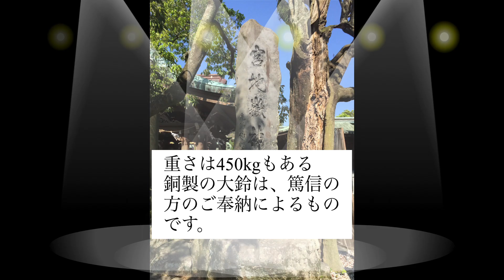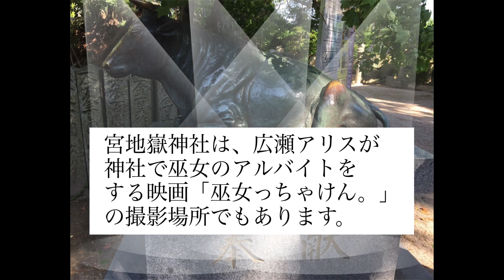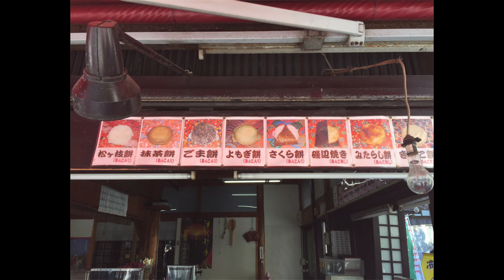大注連縄と大太鼓と大鈴がある宮地獄神社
私は、福岡県の神社といって思い浮かべるものは大注連縄と大太鼓と大鈴が圧倒的な存在感を放つ宮地嶽神社なんです。
日本航空のCMや映画「巫女っちゃけん。」のロケ地として使われました。